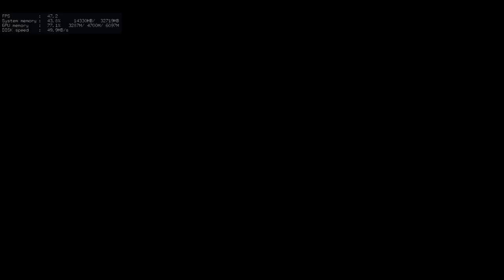Final Fantasy XV Windows Edition Gameplay (3/x)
1440p
i7-4700k
GTX 980ti
32GB RAM

Gameplay By: @fmtech_

final fantasy xv, gameplay, hive collective, nvdia, windows, edition,